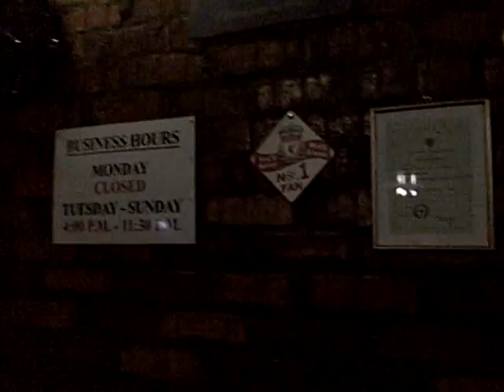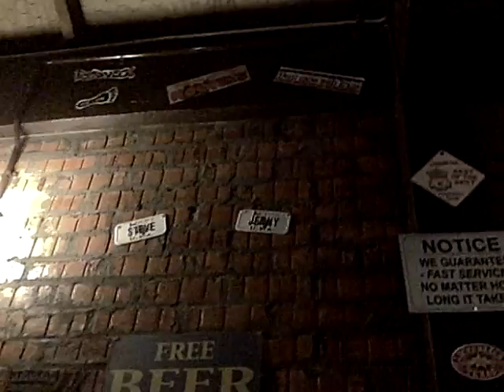Armadillo Garden Cafe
It's dark but this was some of our crowd last night at the Armadillo.